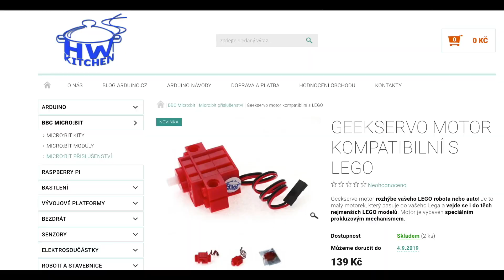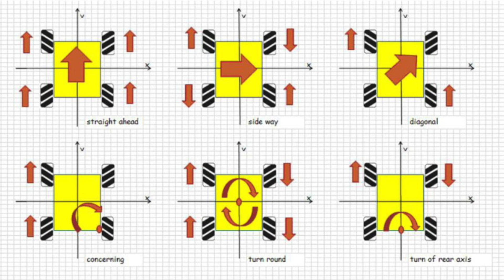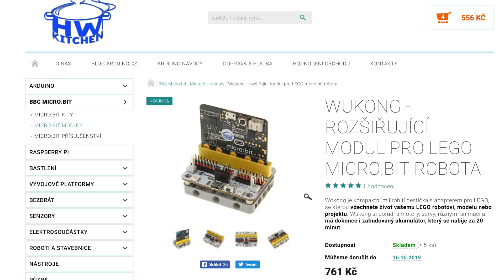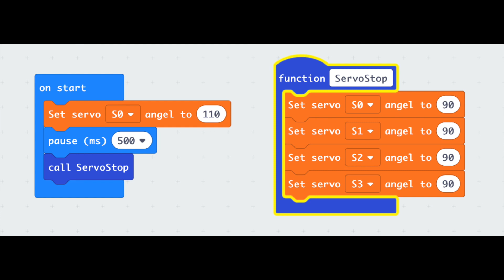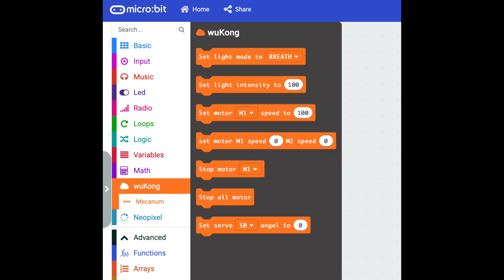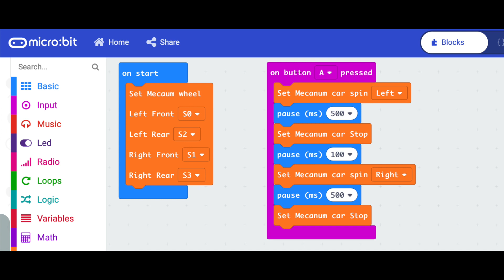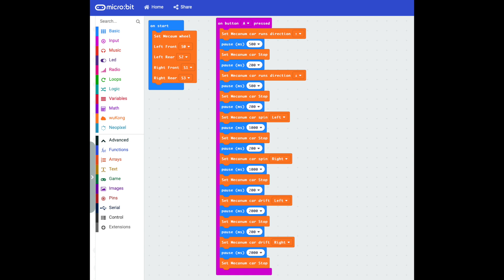Robotický podvozok s kolesami Mecanum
Kolesá Mecanum s otočnými valčekmi po obvode kolera pootočenými o 45 stupňov umožňujú robotickému podvozku zaujímavé spôsoby manévrovania, vrátane možnosti pohybu kolmo doprava, alebo doľava. Manévrovanie sa realizuje rôznou rýchlosťou a rôznym smerom otáčania štyroch kolies. Algoritmy na pohyb sú v sprievodnom článku